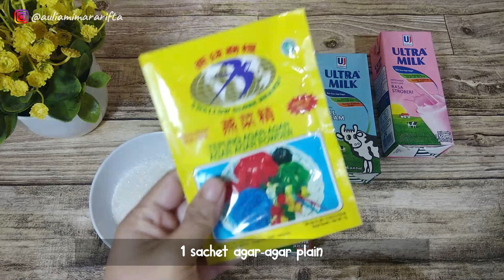PUDING SUSU SUPER LEMBUT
Selamat datang di Dapur Kreasi Aulia...
Buat teman-teman yang suka masak atau yang lagi belajar masak,
saya akan selalu upload video masak memasak yang pastinya gampang sekali untuk kalian coba...
Ayo dukung dengan cara share video saya, agar kualitas videonya lebih baik dari sebelumnya... ^^

Kali ini saya akan membuat "PUDING SUSU"
Bahan bahan yang diperlukan :
6 Sendok Makan Gula Pasir
1 Sachet Agar Agar Plain
250 ml Susu UHT Rasa Strawberry
250 ml Susu UHT Rasa Full Cream
250 ml Susu UHT Rasa Cokelat